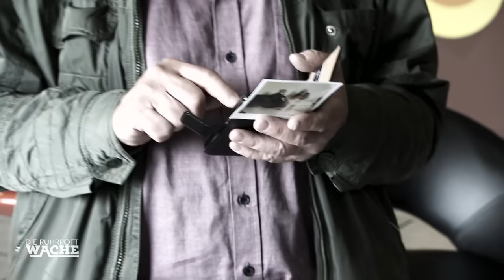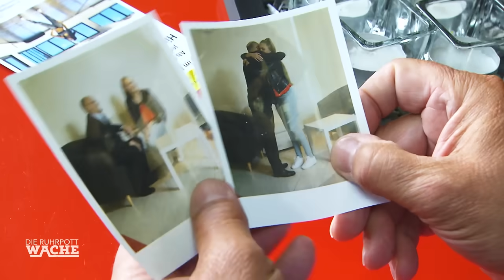Mutter hat Angst um ihre Tochter: Wer hat es auf sie abgesehen? | Die Ruhrpottwache | SAT.1